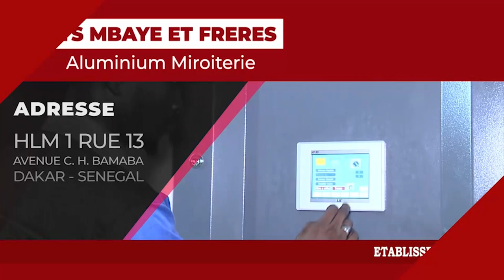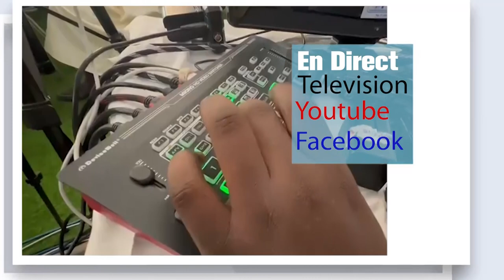MAGAL DE PROKHANE 2024 SOKHNA DIARRA BOUSSO